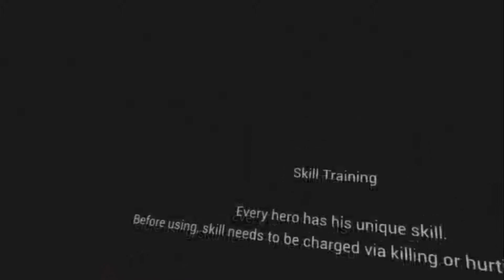Ancient Amuletor (Demo)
Welcome to Ancient Amuletor for PlayStation VR; today I'm playing the demo of the game to see if it's for me!